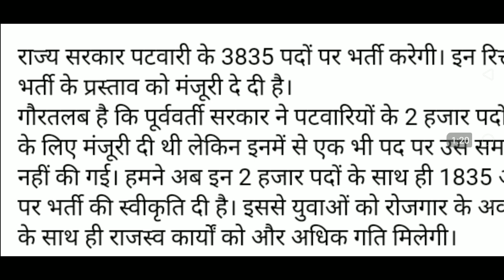New पटवारी 3800 vacancy योग्यता?